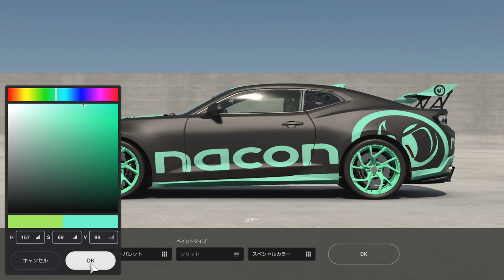【GT7】車体と同色にできるホイールカラー変更の手順動画。［グランツーリスモ7］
(*´ω｀*)
今回はGT7でホイールのカラーを変更するための手順とカラー微調整の手順動画となっています。

CODではエンブレマーとして動画を投稿してました。今は、興味あるゲームをちょろちょろ自由に投稿しています。気軽にコメントやちゃんねる登録お願いします。